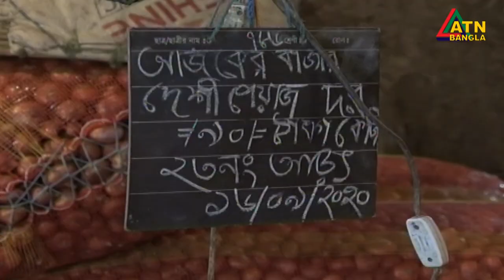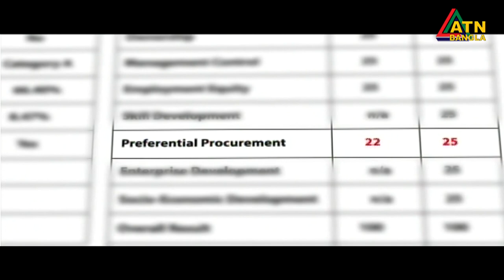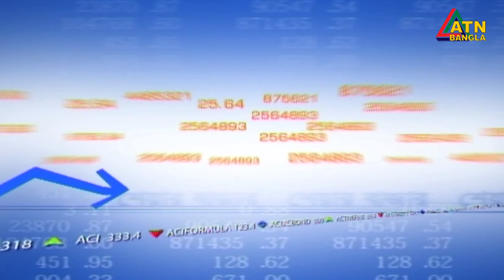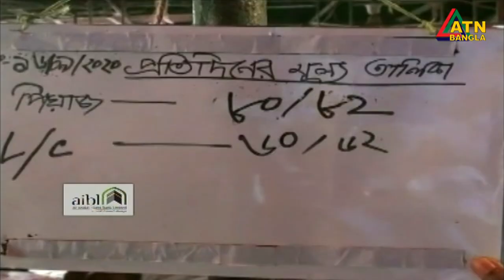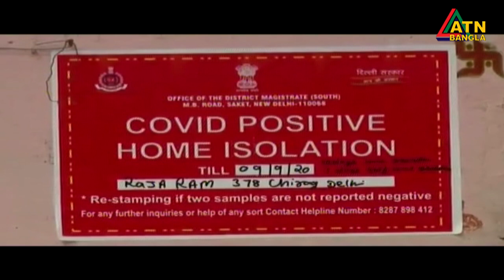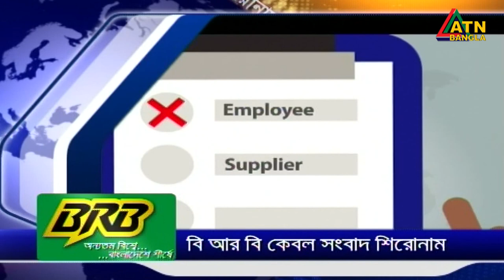এটিএন বাংলা দুপুর ২ টার সংবাদ। 16.09.2020 | ATN Bangla 02pm news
ATN Bangla News at 02pm news